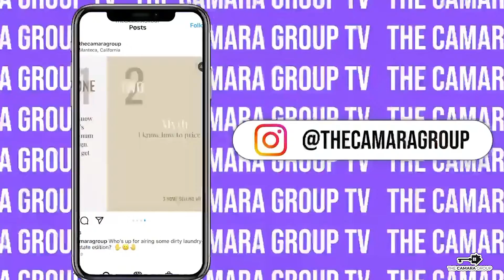Moving to Merced?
Watch 🎥 🎞 📸  our real estate rockstar 😎  and local market expert Andrei Rocha tells you 7️⃣  things you should know about the GREAT city 🌆  of Merced✅